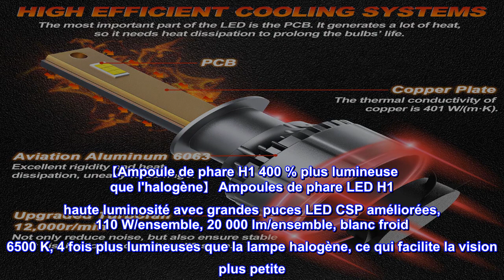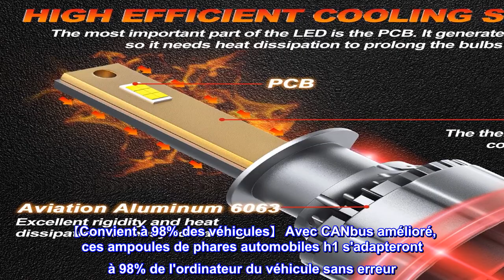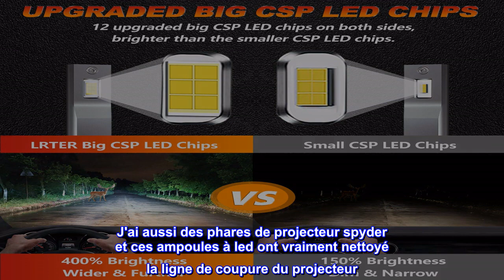Bon produit - LRTER H1 Ampoules de phare LED 110W 20000 Lumens Extrêmement lumineux 6500K Blanc fro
Bon produit -  LRTER H1 Ampoules de phare LED 110W 20000 Lumens Extrêmement lumineux 6500K Blanc froid Phares LED

【Ampoule de phare H1 400 % plus lumineuse que l'halogène】 Ampoules de phare LED H1 haute luminosité avec grandes puces LED CSP améliorées, 110 W/ensemble, 20 000 lm/ensemble, blanc froid 6500 K, 4 fois plus lumineuses que la lampe halogène, ce qui facilite la vision plus petite. objets sur la route la nuit.
【Mini taille, installation facile】 Le profil inférieur de cette ampoule de phare LED H1 ne mesure que 0,78 pouce, presque 1: 1 en tant qu'halogène, qui s'intègre parfaitement dans votre boîtier et vos prises d'usine, il suffit de brancher et de jouer, aucun outil ni modification requis, économisez votre du temps et des efforts.
【Faisceau parfait, plus sûr sur la route】 Le phare LED H1 a un faisceau parfait pour assurer la sécurité des conducteurs, pas d'éblouissement du trafic venant en sens inverse, pas de taches sombres, et fonctionne bien dans des conditions pluvieuses, brumeuses, nuageuses, même enneigées, plus sûr sur la route.
【Durée de vie de plus de 50 000 heures】 Technologie étanche IP68, dissipateur de chaleur en alliage d'aluminium aéronautique, puissant ventilateur de refroidissement turbo de 12 000 tr/min pour garantir à vos ampoules LED H1 plus de 50 000 heures de lumière continue brillante.
【Convient à 98% des véhicules】 Avec CANbus amélioré, ces ampoules de phares automobiles h1 s'adapteront à 98% de l'ordinateur du véhicule sans erreur. Remarque : le système de filtre peut ne pas être précis ou mis à jour à 100 %, veuillez trouver le modèle sur vos anciennes ampoules et le raccord est généralement gravé dans la base. Si vous ne savez pas quel modèle d'ampoule convient à votre véhicule, veuillez nous contacter.
Plus lumineux que mon kit HID
J'ai été surpris de la luminosité de ces ampoules LED. J'avais à l'origine un kit hid de 55 watts dans mon tacoma, mais je rencontrais des problèmes. Parfois, une seule ampoule s'allumait avec le kit hid. Maintenant que j'ai installé ces ampoules LED, je n'ai aucun problème à ce qu'elles s'allument en même temps. J'ai aussi des phares de projecteur spyder et ces ampoules à led ont vraiment nettoyé la ligne de coupure du projecteur. D'un autre côté, ils fonctionnent beaucoup plus frais (température) que le kit caché. Non, voyons combien de temps ils durent. Je les recommanderais certainement si vous faites beaucoup de conduite de nuit comme moi.